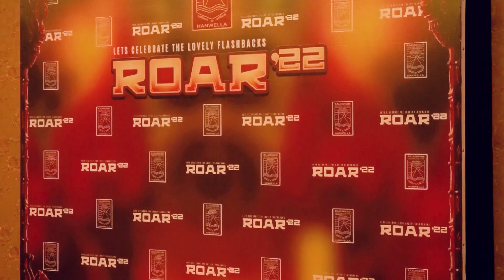⚡ R O A R '2 2 🦁 2019 O/L 2022 A/L The batch party of Hanwella Rajasinghe Central College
⚡ R O A R '2 2 🦁
🌟 Lets celebrate the lovely flashbacks
  2019 O/L 2022 A/LThe batch party of hanwella rajasinghe central college concluded successfully at the hotel Grand  divine premises..
📷 Photography -RedMelow Photography
🎨 Graphic Design by NOVAGRAPHY
🔊 Dj VJ Entertainments LK